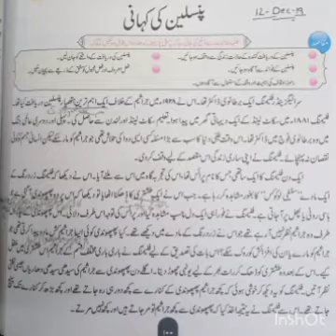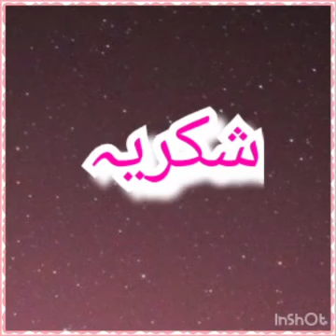Class 8th|Sub:Urdu|Chap:Pencillin ki kahani| Part 01